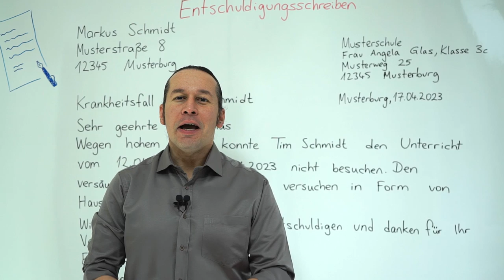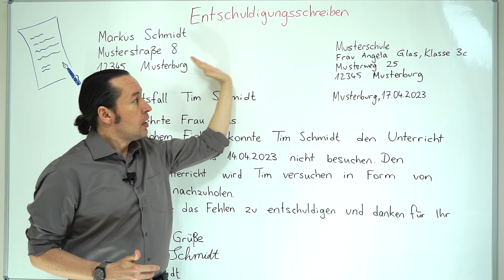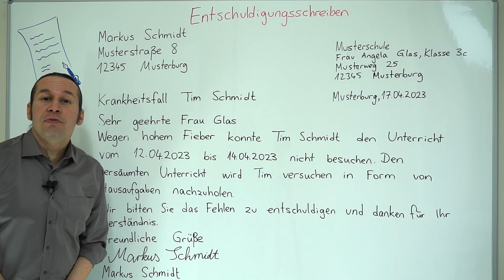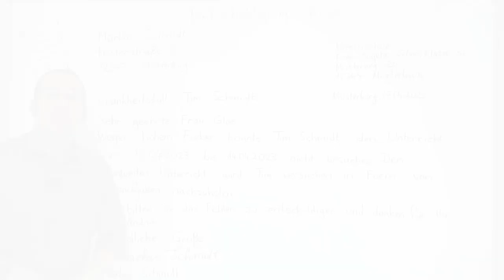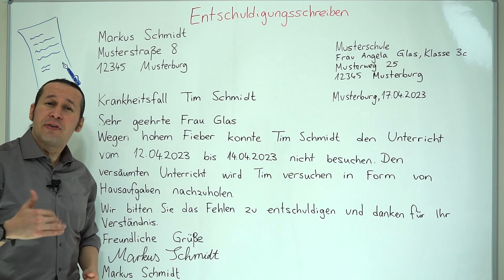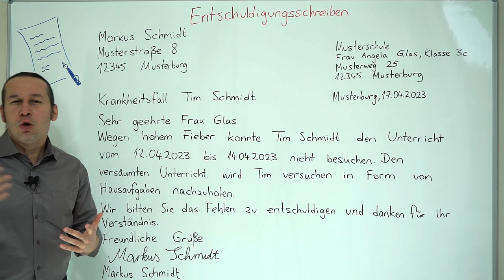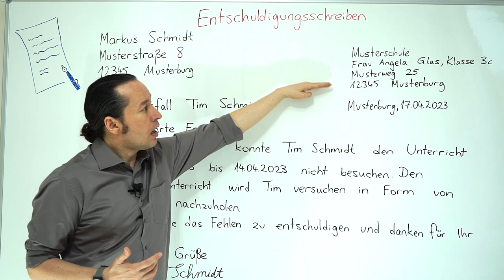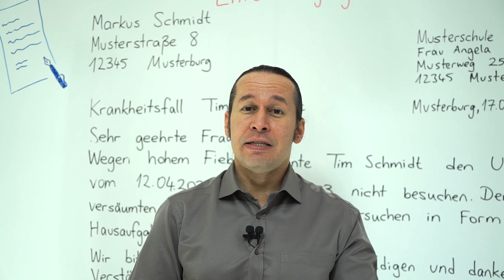Almanca B2 Orta İleri Seviye Ders - 40 Entschuldigungsschreiben - Almanca Mazeret/Özür Mektubu Yazma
Almanca öğreniyorum diyen herkese merhaba. Bu Almanca Kolay dersimizde, Entschuldigungsschreiben - Almanca Mazeret/Özür Mektubu Yazma konusunu öğreniyoruz.